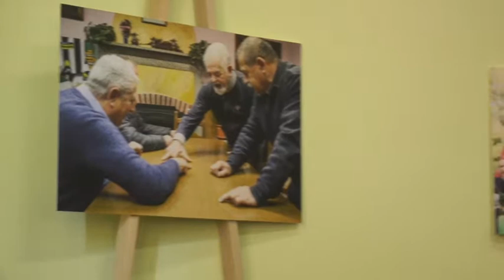In Gioco. Viaggio attraverso una regione che gioca - Saluti finali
Chiusura dei lavori di In Gioco. Comunità in rete per la salvaguardia del patrimonio ludico lombardo. Viaggio attraverso una regione che gioca - Sabato 15 Dicembre 2018, Desenzano del Garda